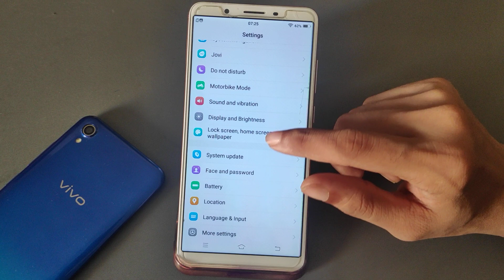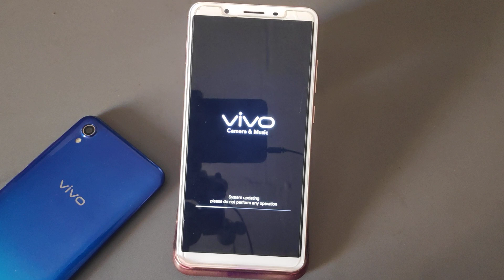Vivo Y71 how to update latest version, Vivo mobile update kaise kare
Vivo Y71 how to update latest version, Vivo mobile update kaise kare infotak online